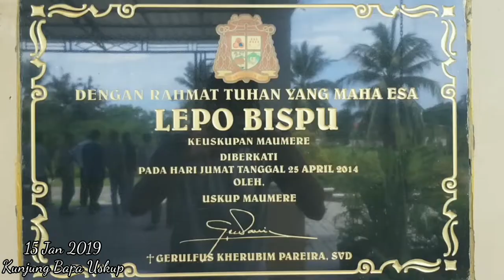Kunjung Bapa Uskup Mgr. Ewaldus Sedu - Lepo Bispu: Eden nya MOF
Selesai discernemt, para frater tkt V Ritapiret mengunjungi mantan praeses Ritapiret yg sekarang menjadi Uskup Maumere.